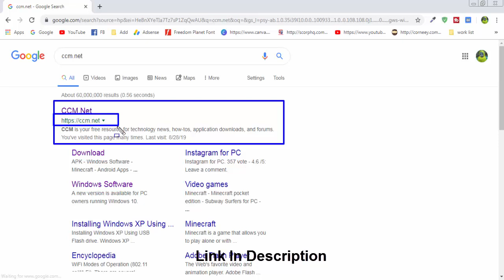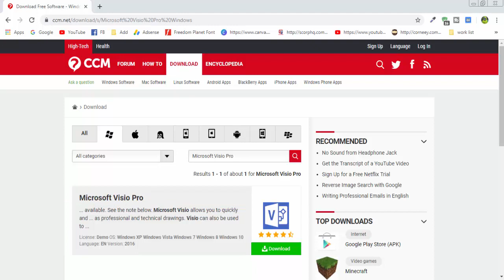Microsoft Visio Pro For Windows 7 | Windows 10